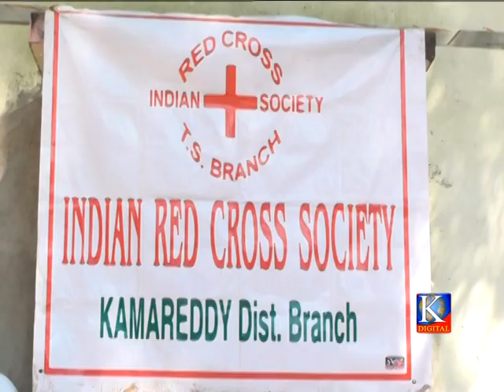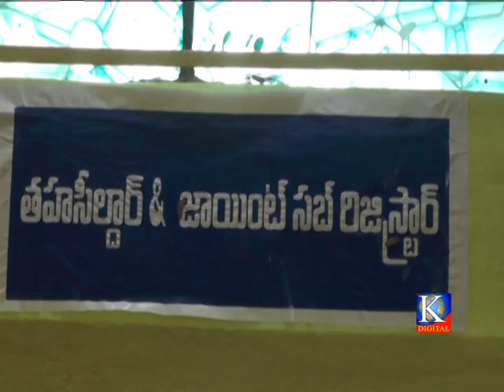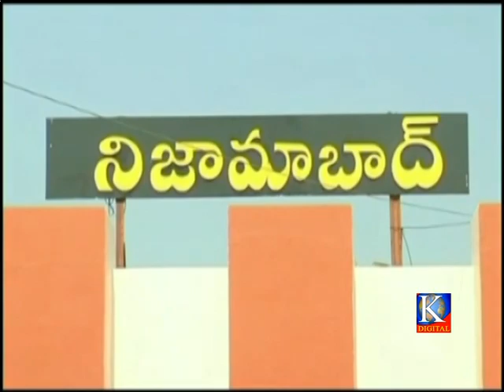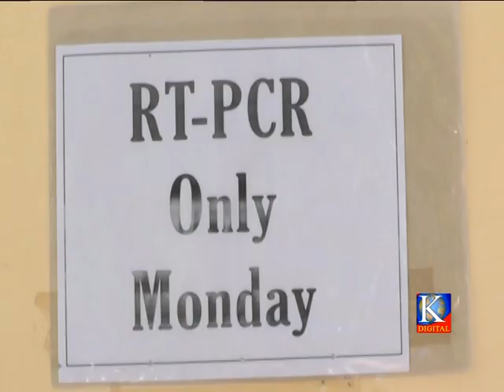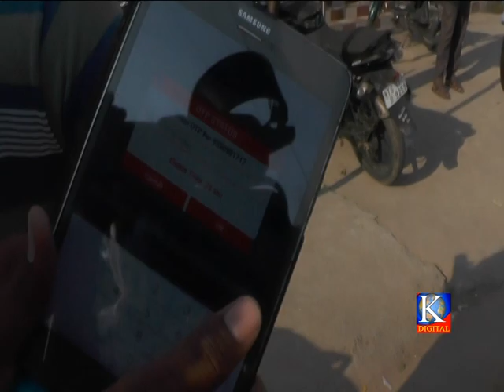Kdigitalkmr news 03-11-2020